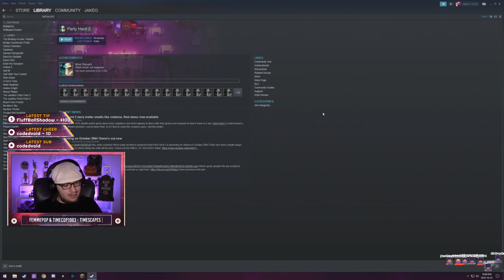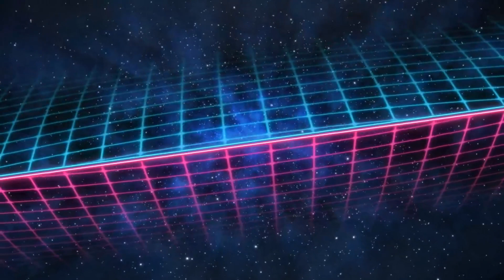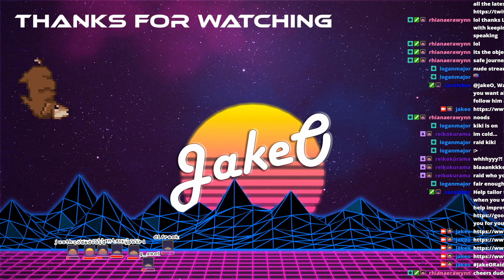JakeO Plays... Party Hard 2 | Ep 1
This is an archive of my Twitch stream.